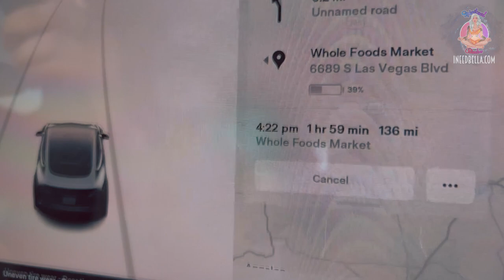EDC VEGAS 2022 VLOG! [BEST LINEUP YET???]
OUT HERE AT ELECTRIC DAISY CARNIVAL LAS VEGAS 2022!

This had to be have been one of the greatest lineups I could ask for!! with performers like, ZEDD, ZHU, DILLON FRANCIS, and so many more how could i not have one of the best festival experiences ever!! I hope all those that went had a the time of their lives as you get a glimpse of one of the most memorable festivals i've been to yet! Sending all my positive energy out with my crystals while sipping on my matcha! Be sure to like and subscribe to stay posted with all of my spiritual adventures as we all learn to love, grow and living life to our fullest day by day! 💕💕

//About me:
Don't judge a bimbo by her looks! Here we talk about spirituality, self development, the adult industry and the balance between work and play!